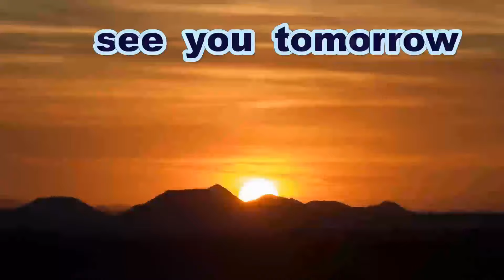《中学軟式》【マルチＨだ】 高陽スカイバンズの背番号６ 《第４０回全日本少年野球大会・広島県西部地区予選》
第４０回全日本少年野球大会・広島県西部地区予選
五日市シニア　対　高陽スカイバンズ

主管・会場責任者の方に許可をいただいて撮影しています

Thanks to
Opening theme「Dota-bata Race」by「Oto Logic」
Ending theme「Morning」by「Dova-Syndrome」